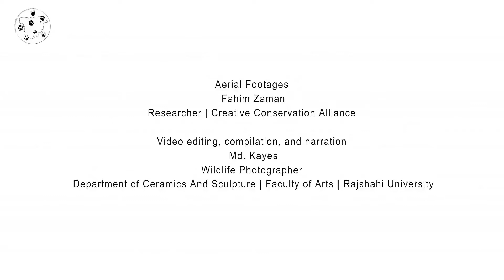Asian small-clawed otter | Aonyx cinereus | short documentary| iucn red list | wildlife camera traps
The Asian small-clawed otter (Aonyx cinereus), also known as the oriental small-clawed otter and the small-clawed otter, is an otter species native to South and Southeast Asia. It has short claws that do not extend beyond the pads of its webbed digits. With a total body length of 730 to 960 mm (28.6 to 37.6 in), it is the smallest otter species in the world.

The Asian small-clawed otter lives in riverine habitats, freshwater wetlands and mangrove swamps. It feeds on molluscs, crabs and other small aquatic animals. It lives in pairs, but was also observed in family groups with up to 12 individuals.

It is listed as Vulnerable on the IUCN Red List, and is threatened by habitat loss, pollution, and in some areas also by hunting.